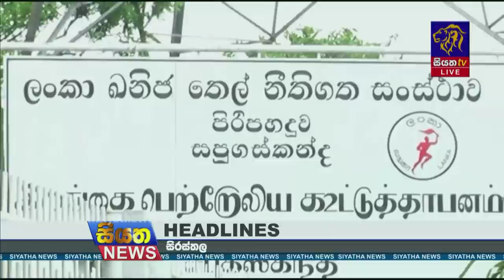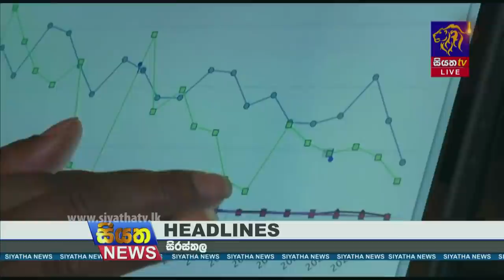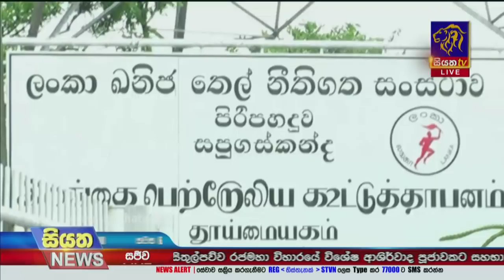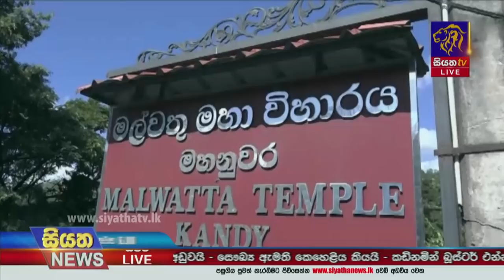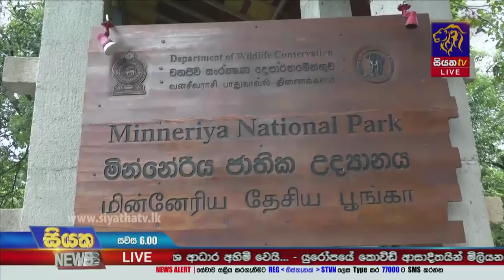Siyatha News | 06.00 PM | 02 - 01 - 2022